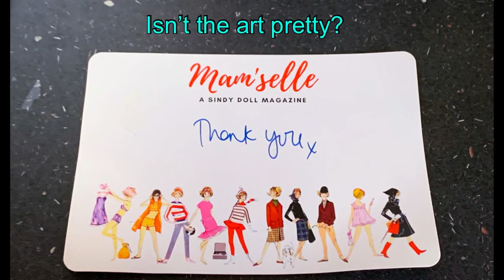BC’s Doll Place: My Mam’selle Sindy T-shirt Arrived! (With Subtitles)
Hello everybody I got some mail yesterday my Mam’selle T shirt from dresslikeasindy on Instagram. It was a gift from my Mum and it cost £5.95 including UK Postage. I hope that you enjoy this video. This video is not for people under the age of 13.

This Video was made using:
Lumafusion
Typorama
Adobe Photoshop Express
Tune Pocket Youtube Tags Generator